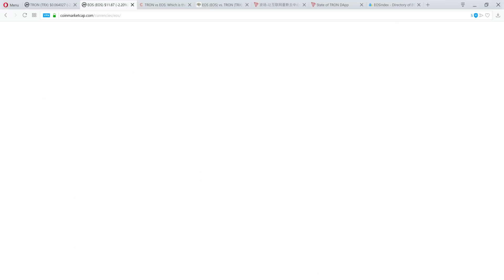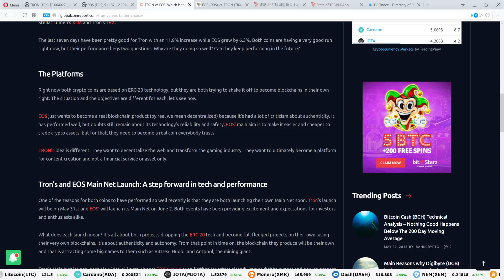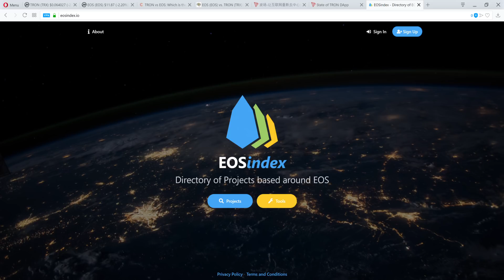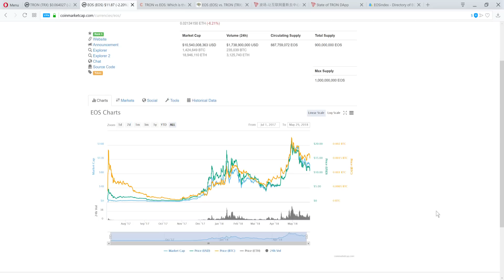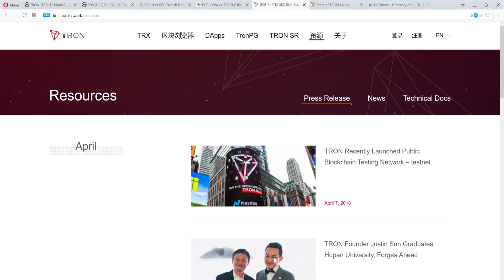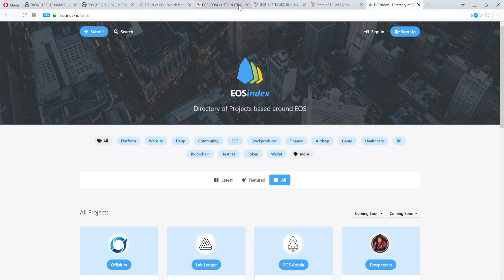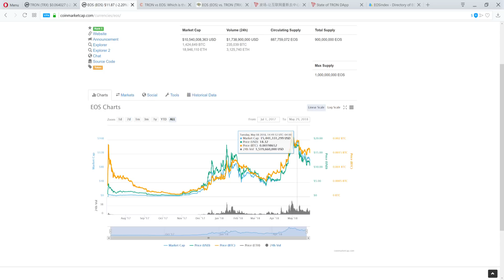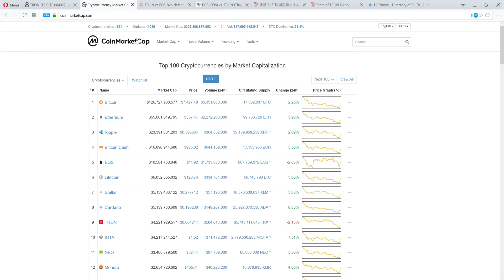TRON vs. EOS: WHICH BLOCKCHAIN LAUNCH WILL BE MORE SUCCESSFUL?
Both Tron and EOS main net blockchains are set to launch this week.  In this video we discuss their technology and question which one of the two tokens will have a more successful main net launch.

What do you think? Which coin will have a more successful launch, Tron or EOS?

EOS (EOS) vs. TRON (TRX) – Which one should you add to your portfolio?

TRON vs EOS: Which is the better choice for you?

Site to Buy Bitcoin:

Join Coinbase. Buy $100 of Bitcoin, Ethereum, or Litecoin with US Dollars and we'll both get $10.